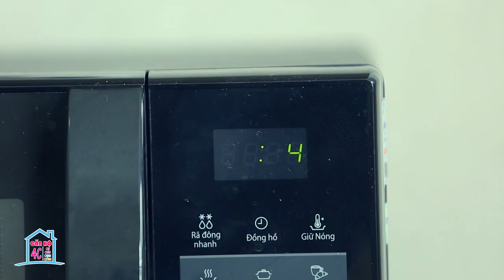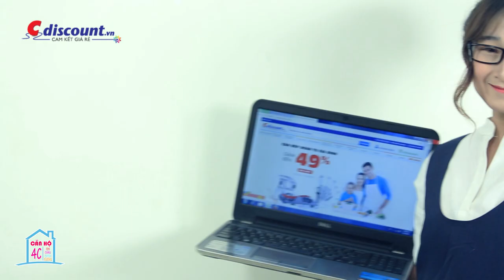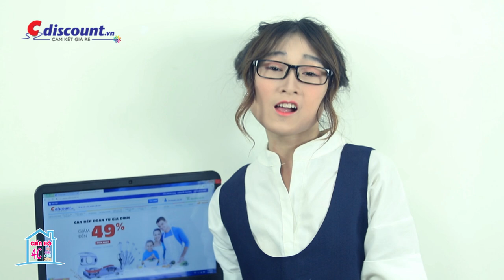Film Sitcom Cdiscount: Tập 2 - Thảm Họa Chống Đói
Tập 2 film sitcom Cdiscount đã lên sóng rồi các bạn ơi !

Hưởng trọn giây phút vui vẻ và hài hước nhất cùng Cdiscount Vietnam nhé !

Cùng chờ đón xem phần tiếp theo vào tuần sau nhé !